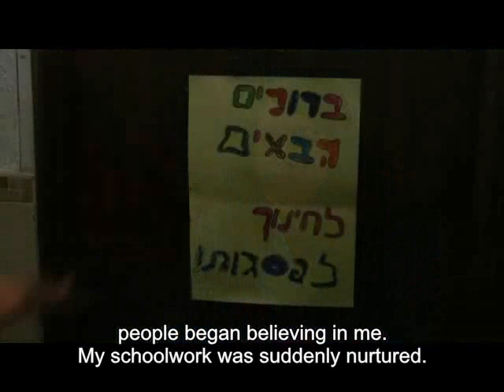College for All -- Education Generates Change עמותת "חינוך לפסגות"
College for All is a non-profit organization dedicated towards narrowing educational and social gaps in Israel

עמותת 'חינוך לפסגות' מפעילה 25 מרכזיים חינוכיים ברחבי הארץ במטרה לקדם ולטפח ילדים ובני נוער בעלי פוטנציאל למצוינות המגיעים מהפריפריה הגיאוגרפית/חברתית של ישראל